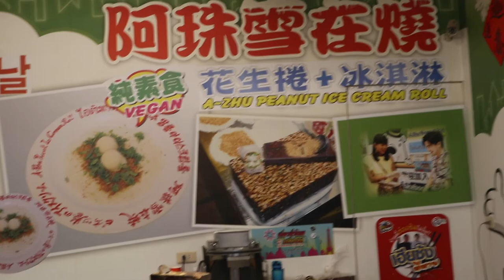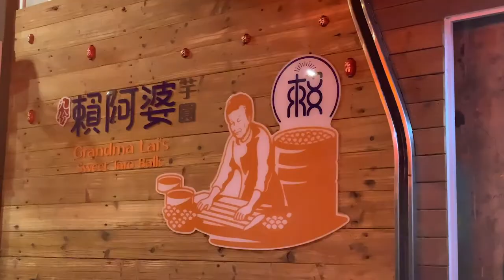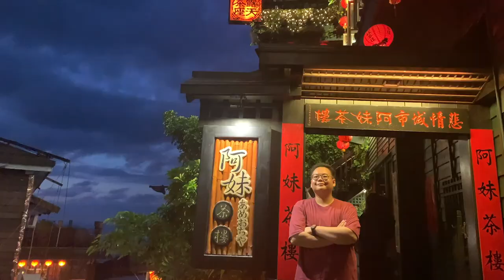Jiufen Vlog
We visited Jiufen, the town in north Taiwan that is widely considered to have been the inspiration for Miyasaki's Spirited Away movie.

Jiufen is a magical town set in the mountains of North Taiwan, only about 1 hour and a half from Taipei, the best way to get there is by bus, but you can also do a train and bus combination.

This beautiful town has a variety of food on its old street, amazing views, and hoards of tourists that visit it every day.
Probably one of the most visited towns in New Taipei City area, it should still be at the top of your bucket list for Taiwan.